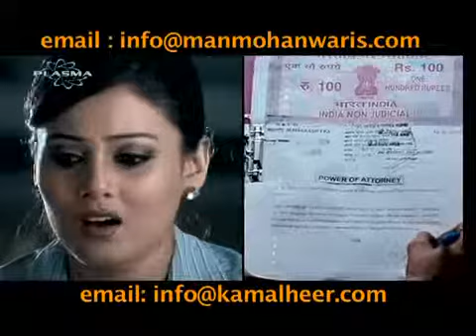Manmohan Waris Dil Te Na Laeen Music And Lyrics By Sangtar.flv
dop sumit bhardwaj